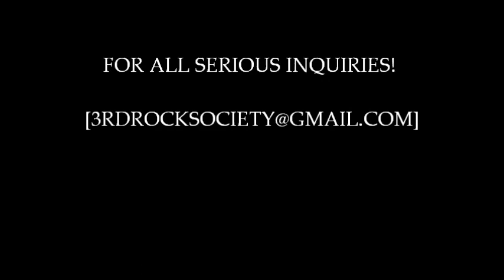Drastik Garcia -COOL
Off The Upcoming Mixtape "My Best Yet". Comes The New HIT "COOL" (remix to Missy Elliot's -The Rain)